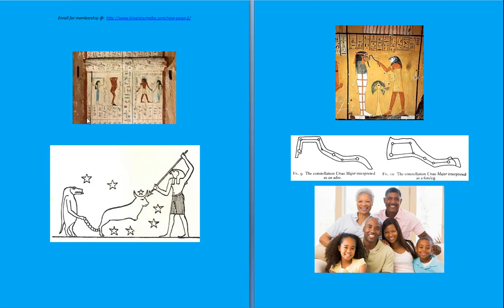DECODING THE STARS OF THE ANCESTORS